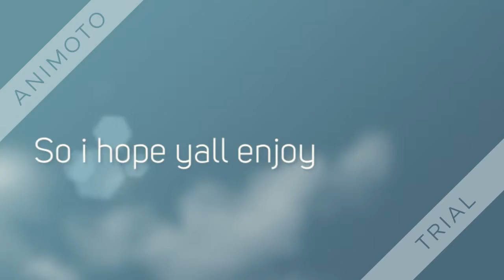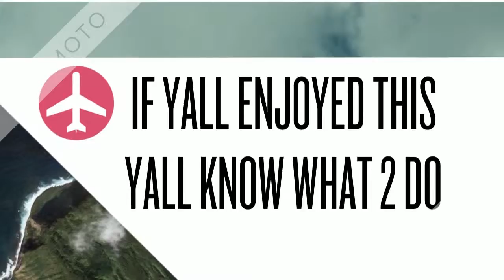WooHoo lvl:40 Now That's Skill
Hey guys sorry about the whole madden mobile thing but hope yall enjoy!!